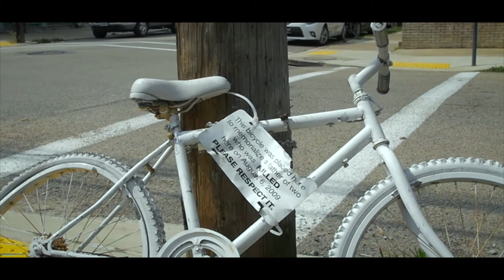Keep Holding On (prod.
I suffer from anxiety and depression too. It might seem like just a song to some but this is one that has helped me get through some of the worst times. I wanted to simply remind you that you're loved =) and that you need to keep holding on! DONT LET GO!

video shot and edited by: Crew Life Productions

Produced: @mbfergs, @qreamybeats

Engineered by: @JCofTheFinest, Justin Collins